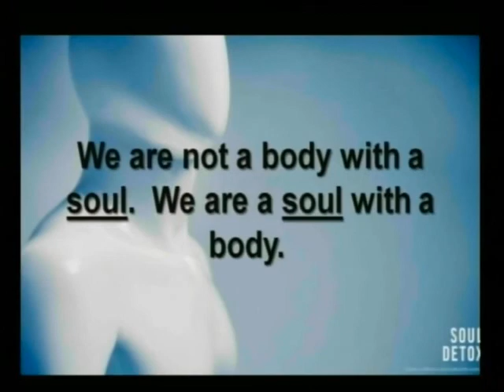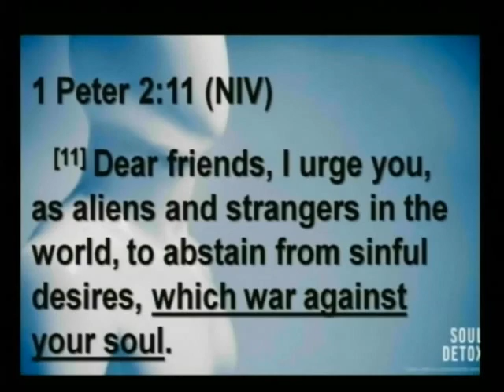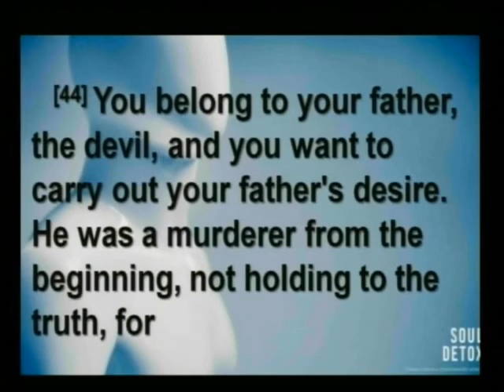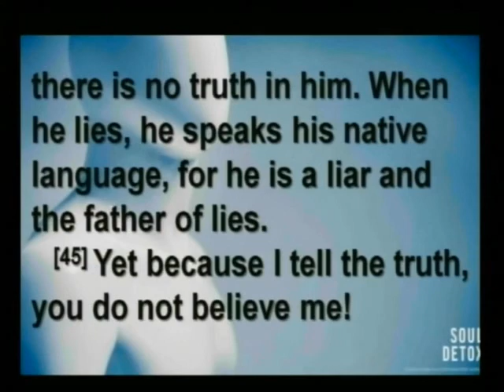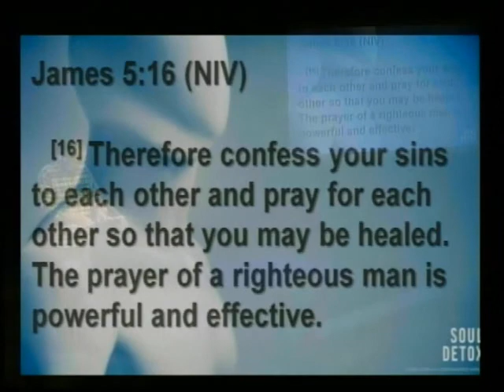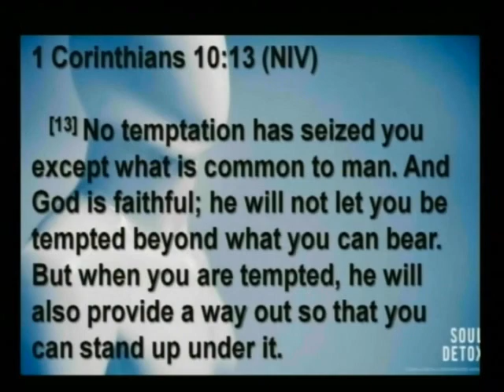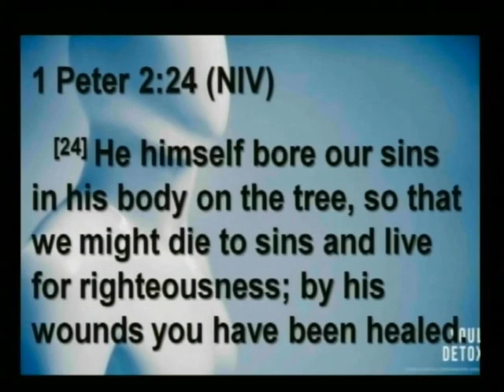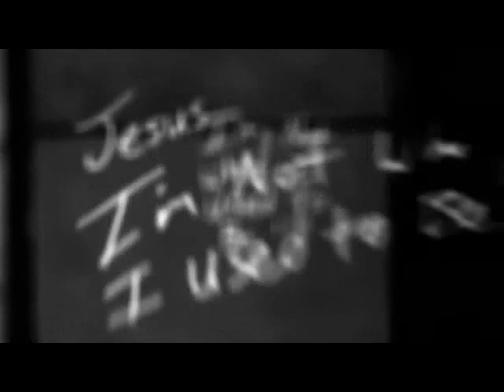The Tortured Soul